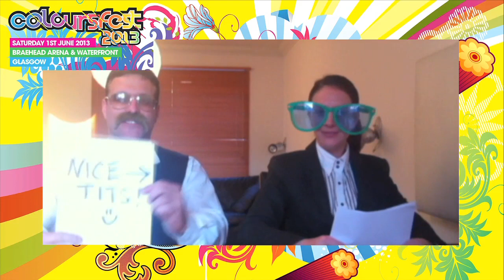COLOURSFEST 2013 - Cally & Juice, Frisky and MC Shocker News Report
Cally & Juice feat MC Shocker and Frisky will be playing the Trackitdown Hard Dance Awards arena at Coloursfest 2013 on Saturday 1st June at Braehead Arena & Waterfront. They've got a special Coloursfest new report for you!